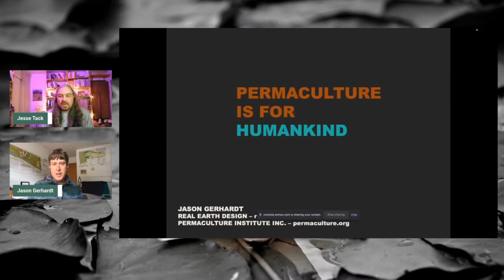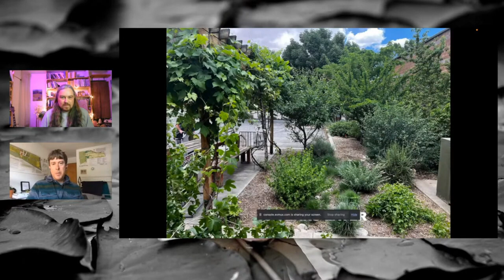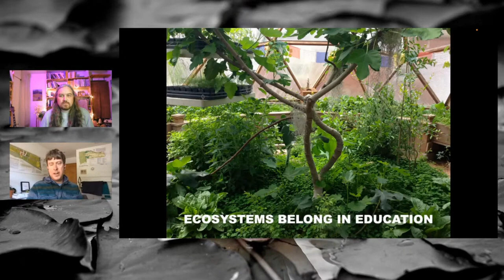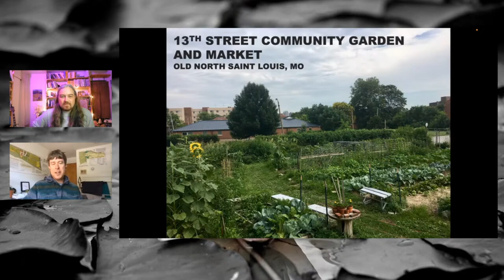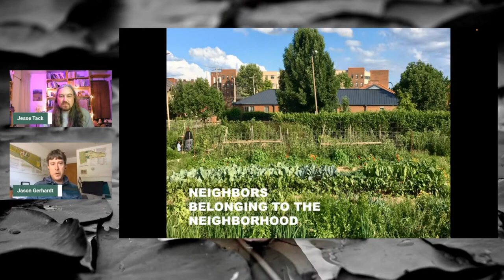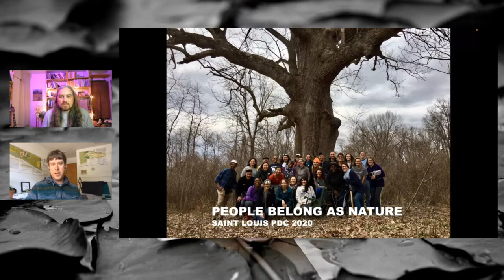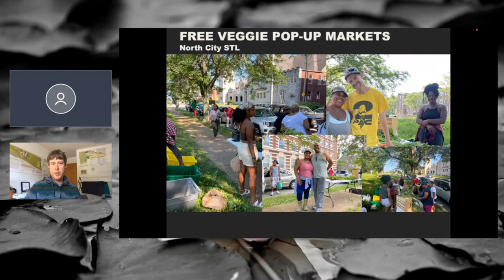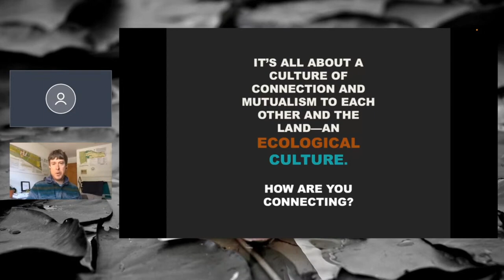20 Years At Permaculture’s Cutting Edge with Jason Gerhardt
Join us live as we sit down with the great, Jason Gerhardt, in this PINA Wisdom Story as we discuss:

-Working with Permaculture Pioneer Scott Pittman
-The Permaculture Institute
-Bill Mollison Stories
-Lessons Learned in Design and Consultancy Work

Become a PINA member today and enjoy the many benefits: pina.in